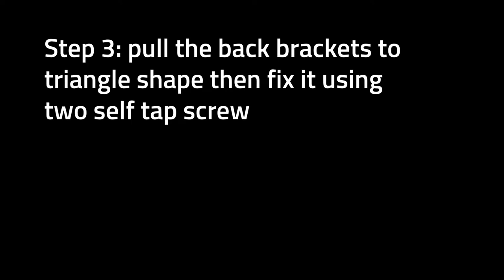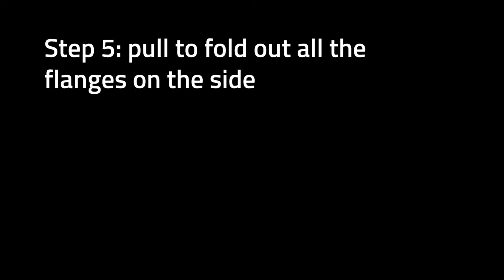Lyric Zero Clearance